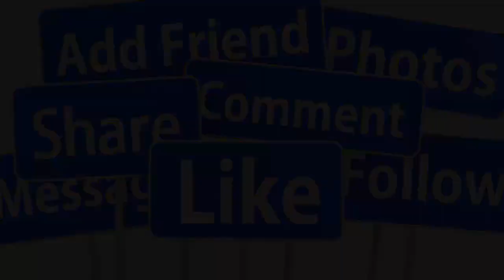🤦‍♀️NÓNG : VUA CÁ KOI TIỀU TỤY KHI GẶP BIẾN CỐ LỚN SAU KGI LY HÔN HÀ THANH XUÂN